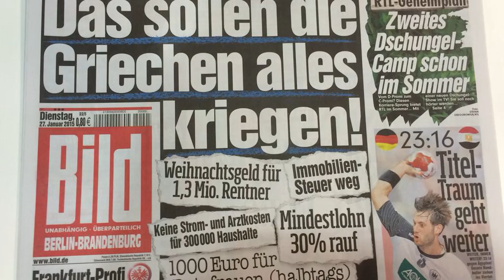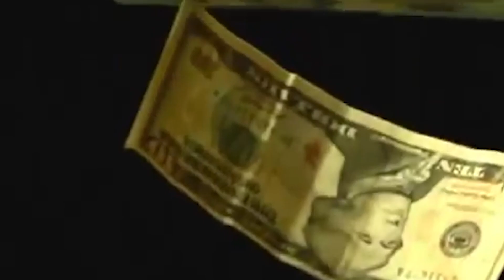DISSZIPLIN - CHARLIE HEBDO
Die neue Single "Charlie Hebdo" ab sofort digital erhältlich.

Dissziplin war immer unpolitisch, ist unpolitisch und bleibt unpolitisch!
Rapmusik umfasst schon immer Sozialkritik, Herkunft und aggressive Lyrik.

"Charlie Hebdo" hier bestellen

Directed by Dissziplin
Edit: Schneidar, Dissziplin